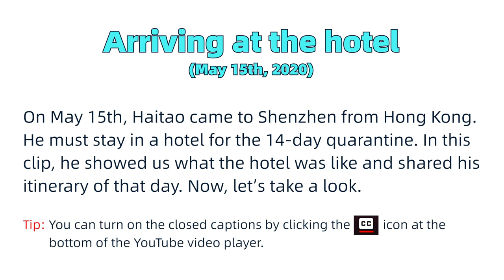Haitao is about to undergo his 14-day hotel quarantine in Shenzhen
On May 15th, Haitao came to Shenzhen from Hong Kong. He must stay in a hotel for the 14-day quarantine. Now, let’s take a look.